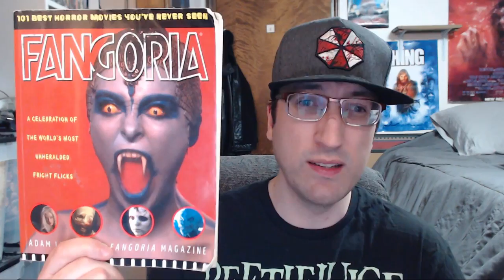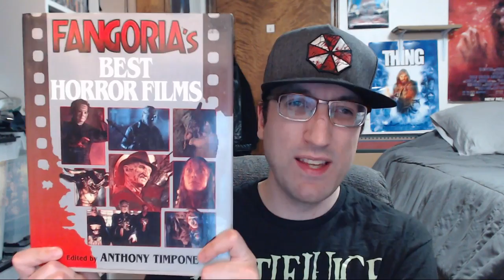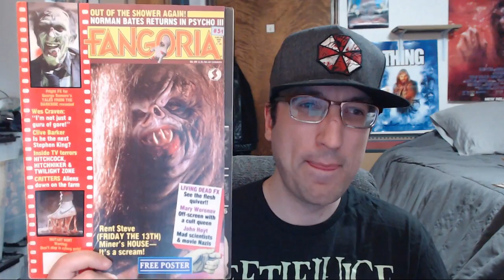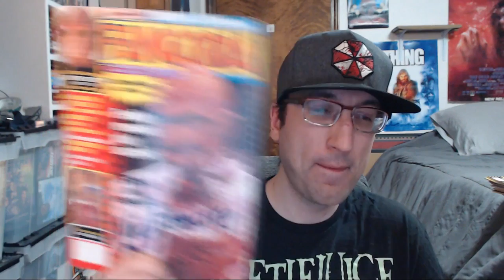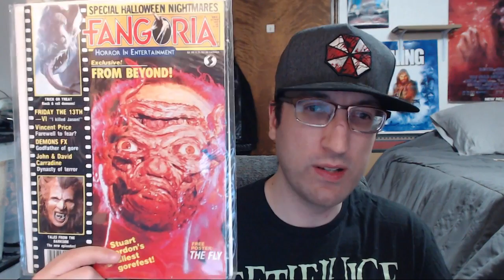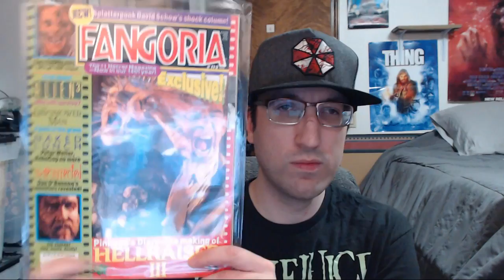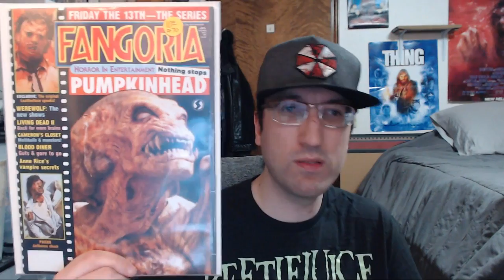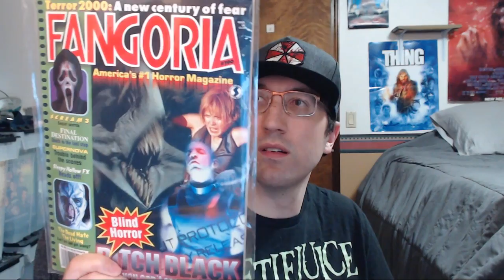My Fangoria Collection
A little something different than my usual fare. Here is a video showcasing my collection so far of Fangoria magazines, books and trading cards.